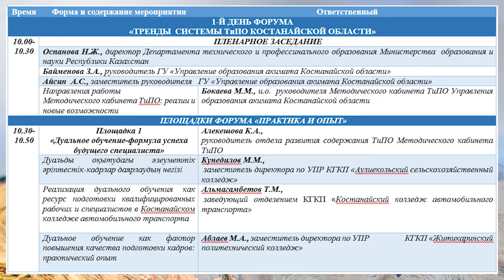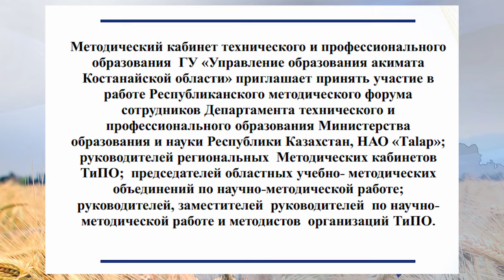РЕСПУБЛИКАЛЫҚ ӘДІСТЕМЕЛІК ФОРУМ РЕСПУБЛИКАНСКИЙ МЕТОДИЧЕСКИЙ ФОРУМ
«Техникалық және кәсіптік білім беру ұйымдарының әдістемелік қызметін дамыту: болмысы мен жаңа мүмкіндіктері» РЕСПУБЛИКАЛЫҚ ӘДІСТЕМЕЛІК ФОРУМ
 (Қостанай облысы әкімдігі білім басқармасының ТжКБ әдістемелік кабинетінің және директордың ғылыми-әдістемелік жұмыс жөніндегі орынбасарлары мен ұйымдары әдіскерлерінің облыстық оқу әдістемелік бірлестігінің жұмыс тәжірибесін жалпылау)
РЕСПУБЛИКАНСКИЙ МЕТОДИЧЕСКИЙ ФОРУМ
«Развитие методической службы организаций технического и профессионального образования: реалии и новые возможности» (обобщение опыта работы  Методического кабинета ТиПО Управления образования акимата Костанайской области и областного учебно-по научно - методической работе и методистов организаций ТиПО)